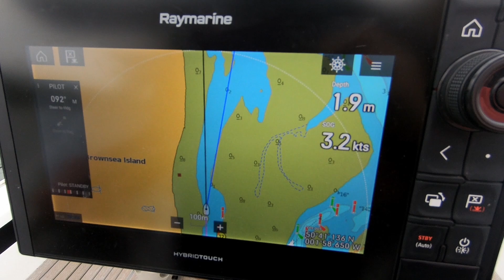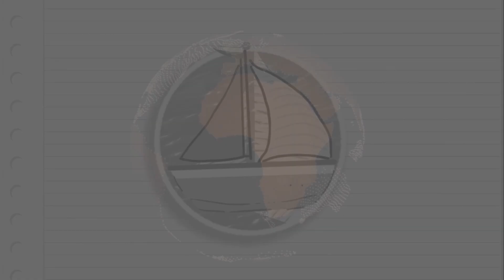Bombowy kingston i KUPA śmiechu w drodze do Zatoki Poole. Sail Ho! odc. 126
Jak się podobało, to może postawisz mi kawę proszę.  Szczegóły tutaj

Chopin No. 1 A Minor Waltz - Esther Abrami

mapy: google earth